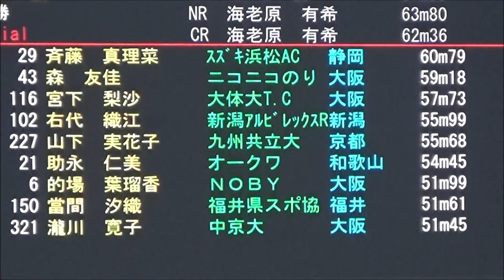日本新まで後もう少し女子やり投げ Song title：You Belong With Me Taylor Swift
最近記録が伸びて来た女子やり投げ、日本記録は2015年に海老原 有希選手が出した63m80 だが、
その記録に迫る60m超えの自己記録を持った選手が斉藤真理菜、宮下梨沙、北口榛花選手。
60mに迫る59m台が森友佳、山下実花子選手たちと調べているとキリがなくなってきた。
次に破られる日本記録は女子やり投げだと予想、どうだろうか？
それとちょっぴり可愛い選手が投擲の世界でも増えて来たような感じが。

1位 60m79 斉藤真理菜
2位 59m18 森友佳
3位 57m73 宮下梨沙

映像：2018 日本陸上選手権女子やり投げ決勝（維新百年記念公園陸上競技場・山口）
Song title：You Belong With Me  Taylor Swift

関連動画：2021日本陸上選手権2日目女子やり投げ決勝　北口選手ビッグアーチ